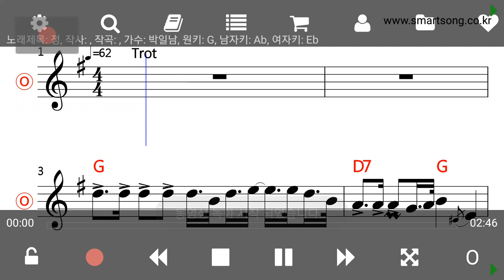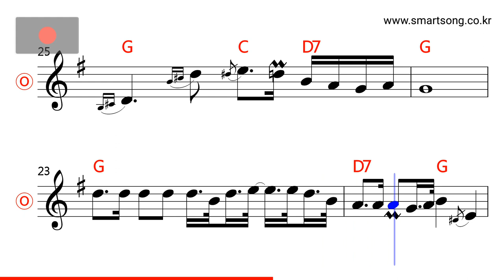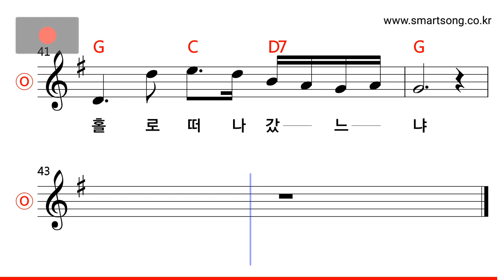박일남 - 정 MR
CPU : i5-4690
그래픽카드 : GeForce GTX 750
RAM : DDR3 8GB
편집 : 곰믹스